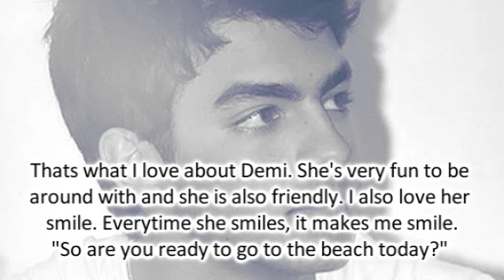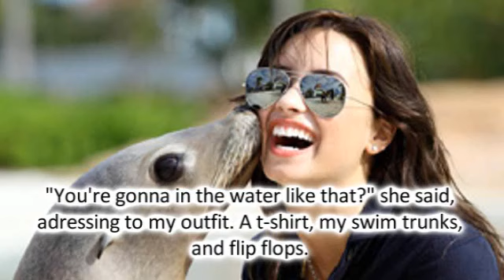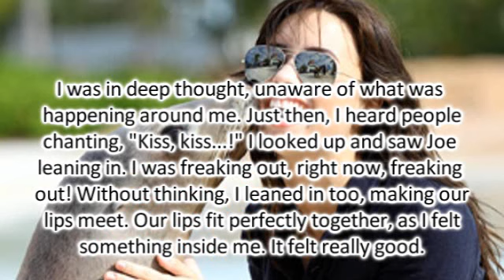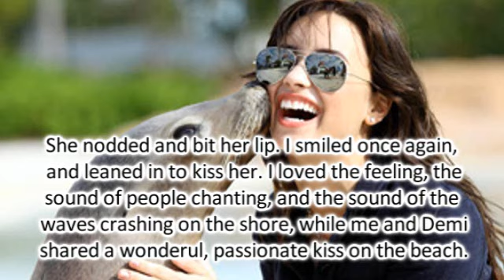Smile_Jemi Oneshot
*READ*
Hey guys!
+ I know the title doesnt have to do with the story... I couldnt think of good title for this one.
+ I had a couple mistakes on here, so im sorry...

Song:
Smile- Uncle Kracker

Program: Vegas Movie Studio 9.0